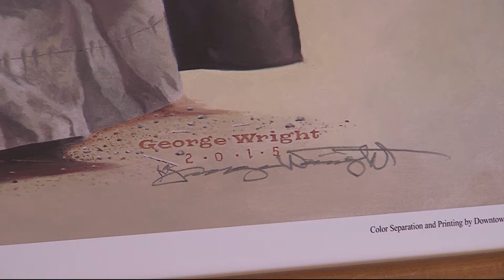Harriet Tubman Painting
Local artist George Wright was commissioned to paint the portrait of Harriet Tubman that was unveiled at the Harriet Tubman Museum and Education Center in Cambridge, Md.